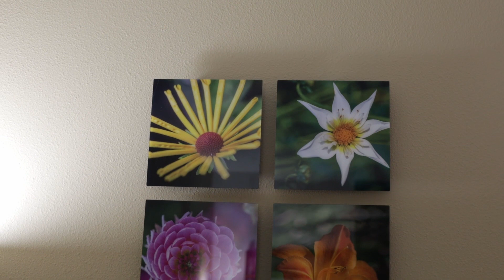Canon EOS RP, 1080p, 60fps , EF 50mm 1.4 on Zhiyun webill S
My first attempt at shooting DSLR video with gimbal.

Kit:
Camera : EOS RP
Lens: Canon 50mm 1.4
Gimbal : Zhiyun Webill S
Processed using: Davinci Resolve

I am still learning and hoping to get better with practice.